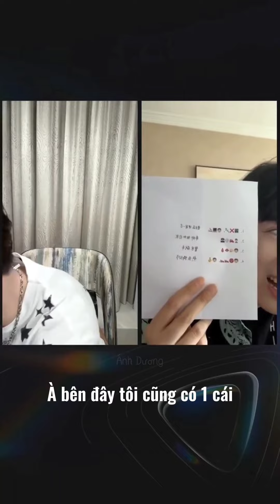|Vietsub| Livestream tuyên truyền Mộ Sắc Tâm Ước - Nhậm Gia Luân vai Kỳ Liên Sơn - Tencent 2.7.2023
📎Vui lòng không reup video đi nơi khác, nếu có mong muốn lưu video về hãy chủ động nhắn tin riêng cho Dương.